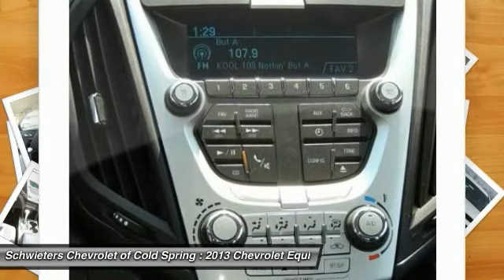2013 Chevrolet Equinox Cold Spring, St Cloud, Willmar, Alexandria, MN 5127X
Don't miss this 2013 Chevrolet Equinox. It's equipped with Automatic transmission and features a Summit White exterior. With 19696 miles, You'll want to take this car home. Make a great choice today.